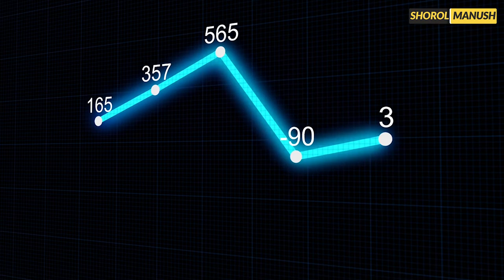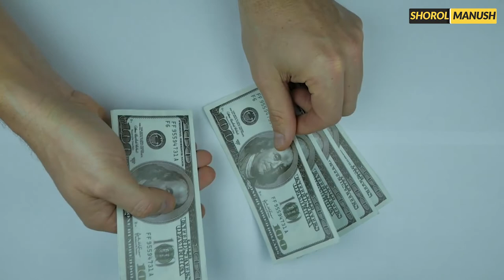How to Start a Business ?